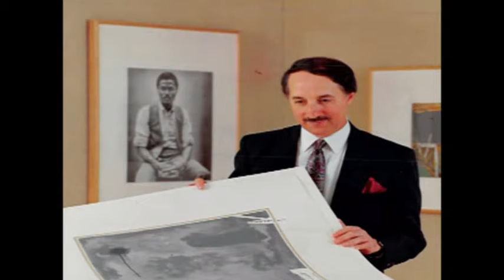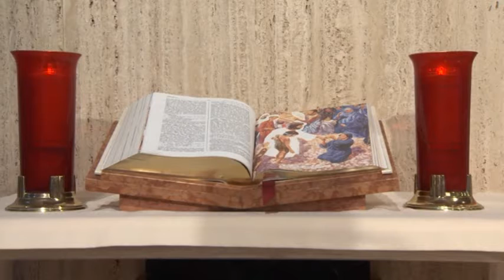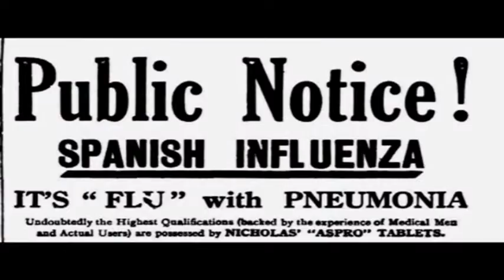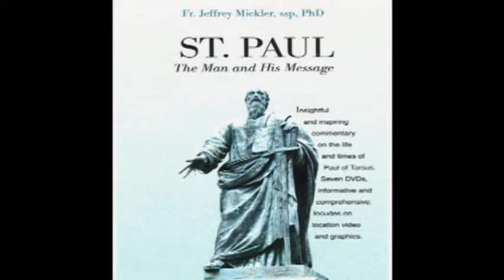Spotlight with Fr Jim Korda and Dr Lou Zona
Spotlight with host, Fr. Jim Korda, and guest, Dr. Lou Zona. Topic is the Butler Museum of American Art, Youngstown, Ohio. April 5, 2021.